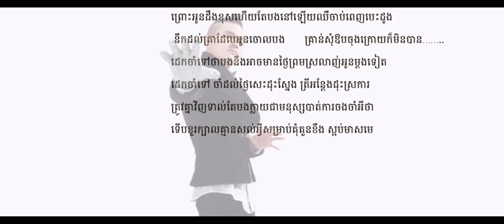Sunday CD Vol 178 - Dek Cham Tov Tha Mean Thngai Srolanh Oun Madong Teat Sereymun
Dek Cham Tov Tha Mean Thngai Srolanh Oun Madong Teat by Sereymun or Sereymon New 2014
ដេកចាំទៅថាមានថ្ងៃស្រលាញ់អូនម្តងទៀត​ ច្រៀងដោយ ខេមរៈសិរីមន្ត
ផលិតកម្ម សាន់ដេ វ៉ុល 178 ថ្មី ប្រចាំឆ្នាំ 2014  Lyrics
ទំនុកច្រៀង៖
គេជាព្រានវាមិនសំខាន់ សំខាន់ត្រង់ថារូបអូន ស្រលាញ់គេ
បងឈរយំអូនមិនឃើញទេ អូនឃើញតែស្នាមញញឹមអ្នកថ្មី
គេប៉ិនញ៉ែរចេះប្រើស្ទីលបោក អាចខាបយកចិត្តស្រី អូនស្លុងភ្លេចអស់អ្វីៗ គិតគេល្អ ចោលស្នេហ៍យើងអោយល្អក់កករ
ត្រាំត្រែងក្នុងភ្នក់ភ្លើងឈឺចាប់.
មិនទាន់បានមួយខែស្រួលផង អូនរត់អោយបងជួយជូតទឹកភ្នែក យំខ្សឹបខ្សួលរៀបរាប់រឿងហេតុ ថារូបអូននិងគេបែកគ្នាហើយ.
អូនសុំអោយបងត្រូវគ្នាវិញ ព្រោះអូនដឹងខុសហើយតែបងនៅឡើយឈឺចាប់ពេញបេះដូង នឹកដល់គ្រាដែលអូនចោលបង
គ្រាន់សុំឱបចុងក្រោយក៏មិនបាន.
ដេកចាំទៅថាបងនឹងអាចមានថ្ងៃព្រមស្រលាញ់អូនម្តងទៀត
ដេកចាំទៅ ចាំដល់ថ្ងៃសេះដុះស្នែង ត្រីអន្តែងដុះស្រការ
ត្រូវគ្នាវិញទាល់តែបងក្លាយជាមនុស្សបាត់ការចងចាំអីថា
ទើបខួរក្បាលគ្មានសល់អ្វីសម្រាប់គុំគួនខឹង ស្អប់មាសមេ